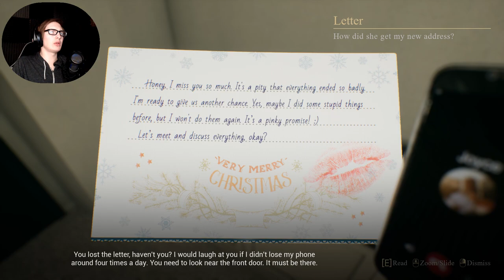I'M SO SCARED - Crimson Snow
{PT 1} This is absolutely terrifying WHY DOES SHE MOVE LIKE THAT